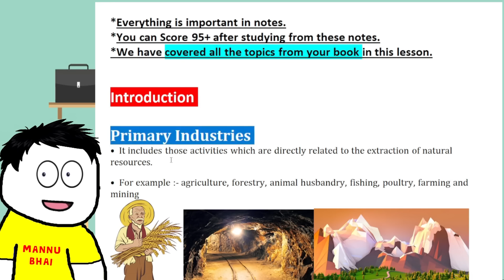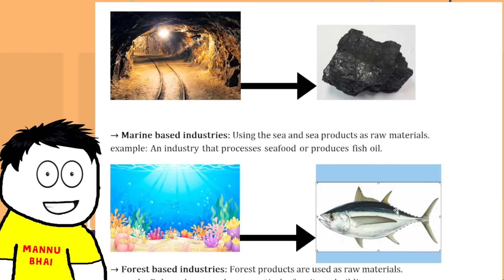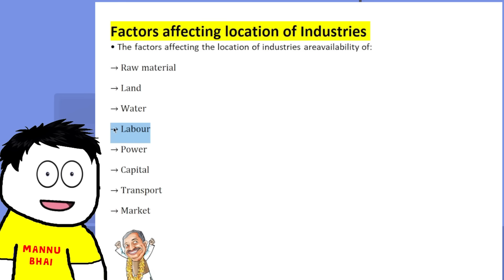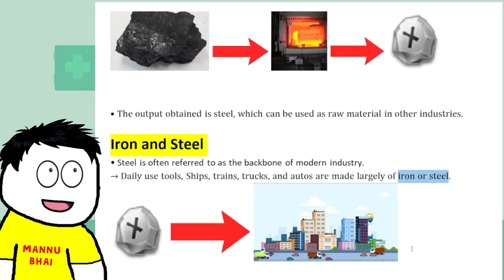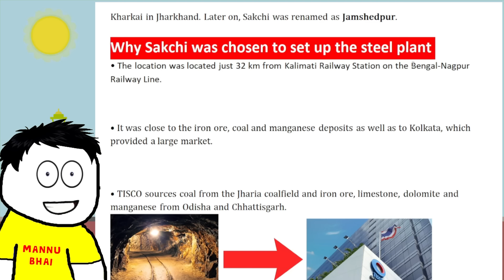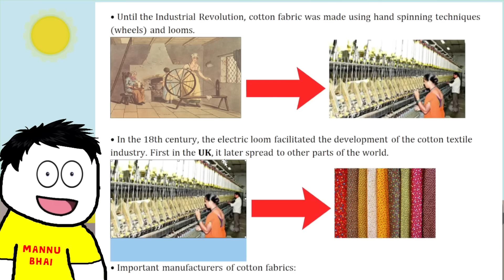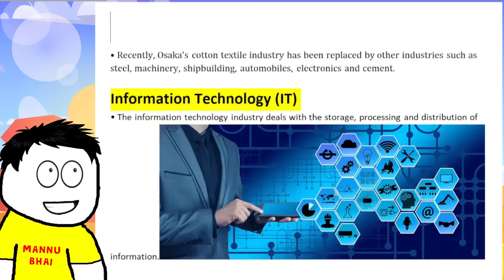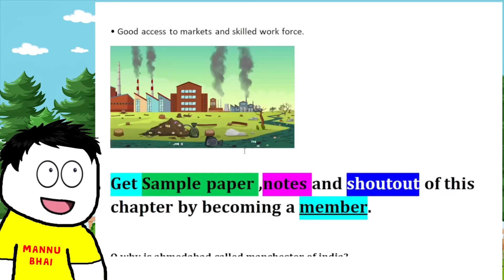Class 8 Geography Chapter 4 - Industries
✔️  industries class 8 geography
✔️  class 8 industries
✔️  Industries in One Shot | Geography - Class 8th
✔️ Industries Class 8 Geography Social Science Chapter 5 in One Shot
✔️ Industries FULL CHAPTER | Class 8 Geography Chapter 4 | UPSC Preparation For Beginners

Thanks for providing the background -